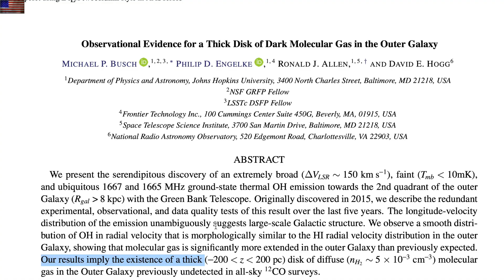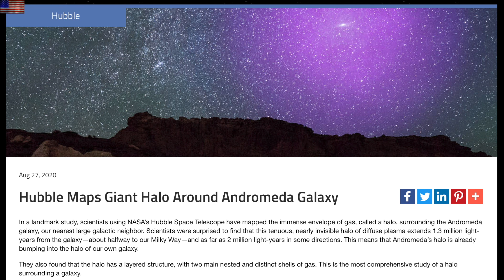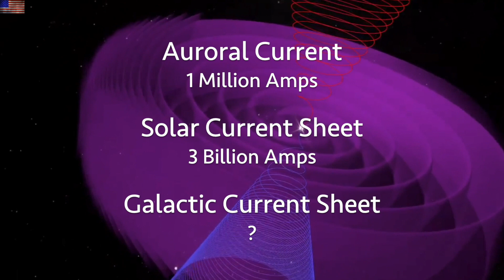Sun Waking Up, Massive Galactic Sheet, Disaster Trigger | S0 News Apr.16.2021